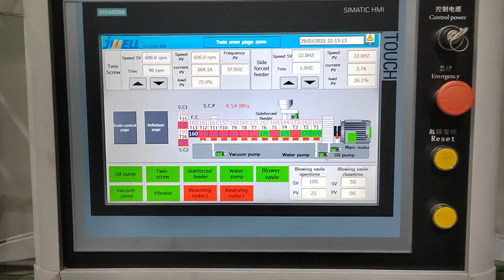Jwell Pelletizing Compounding Extrusion